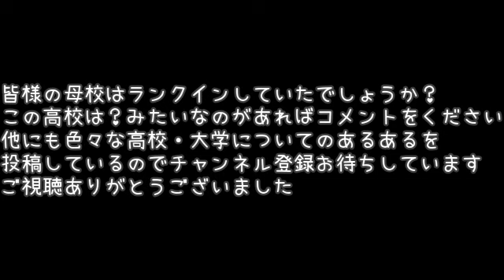長野県高校偏差値ランキングTOP15